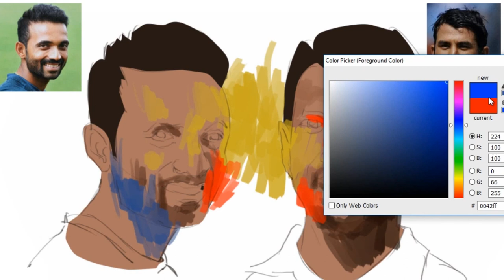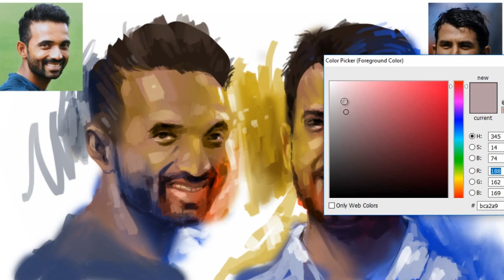Digital painting | Rahane | Digital portrait painting | Digital art.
Digital Painting of Cheteshwar Pujara and Ajinkya Rahane hit tons in India vs Sri Lanka, 2nd Test, Day 1.

Cheteshwar Pujara’s unbeaten 128 and Ajinkya Rahane’s 103 unbeaten while KL Rahul scored a fighting half-century